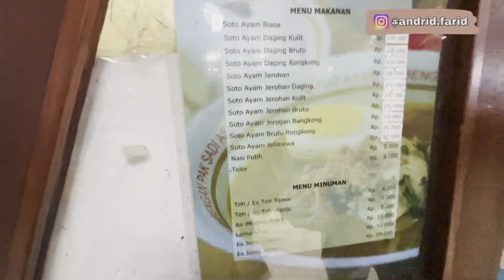Makan soto ayam di food court PGS